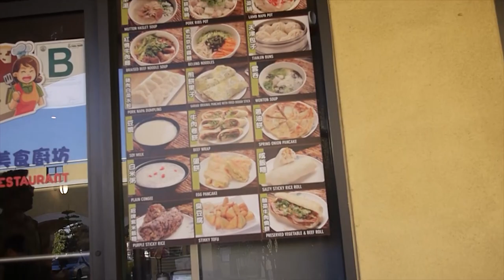San Gabriel Soup Dumpling Adventure - FooDramma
Kimmie is obsessed with soup dumplings, so we adventured over to San Gabriel Valley to one of our favorite places, the Jonathan Gold-approved Juicy Dumplings! We also stopped off for some baked goods and boba, because no trip to the good ol' SGV is complete without that.

And of course we couldn't leave without a detour to Daiso to pick up random Japanese items for $1.50 each, then 99 Ranch Market for a week's worth of groceries and Asian food stuffs. Talk about a productive afternoon - treats and xiao long bao and groceries, oh my!